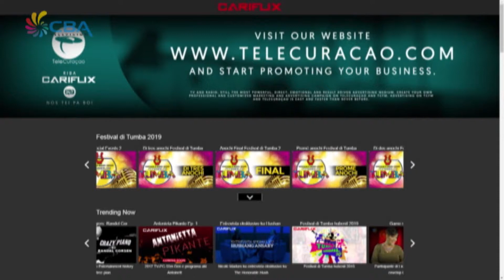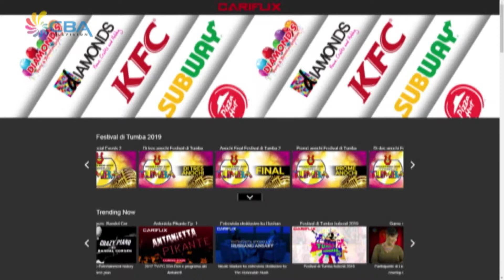Ambiente i Kolo Analisis Tumba 2019 6